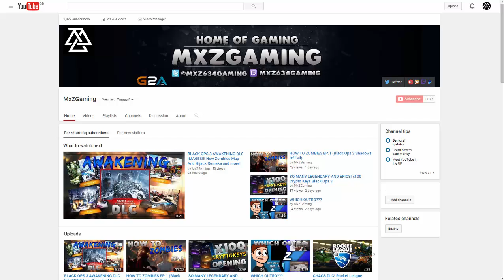CHRISTMAS UPDATE!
►Doesn't it make u feel christmasy!

►Lets Try Smash 50 Likes!!!

►Want Some More Views On YouTube? Tube-buddy Download